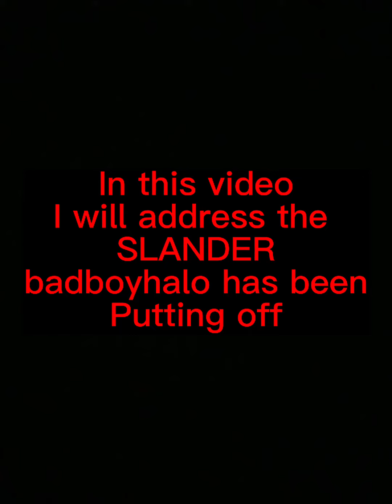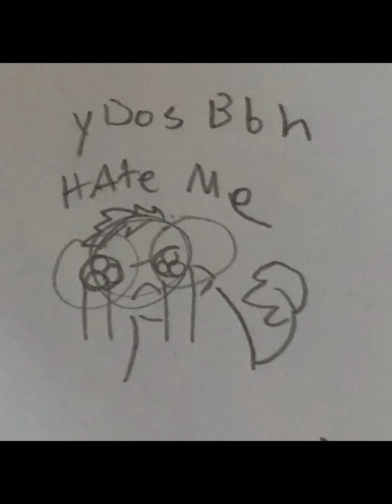BBH CORN SLANDER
For legal reasons this is a joke …. This is absoulutly the lowest quality video made with edits {probably not but whatever] SHUT UP MY VIDEOS ARE FUNNY y’all don’t know what your talkin bout ; hek this hek you hek badboyhalo corn shall prevail